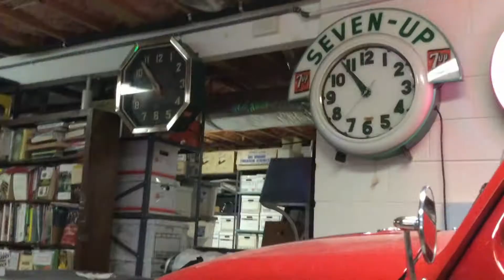Ceiling fans, desk fans and clocks in the garages at Carlton's House